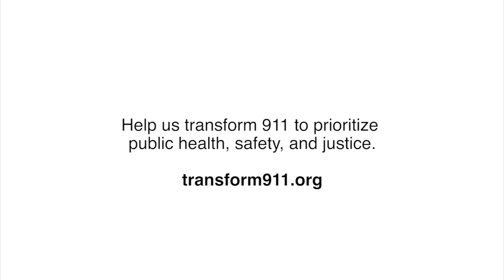911 Professionals: Ivan | Tucson, Arizona